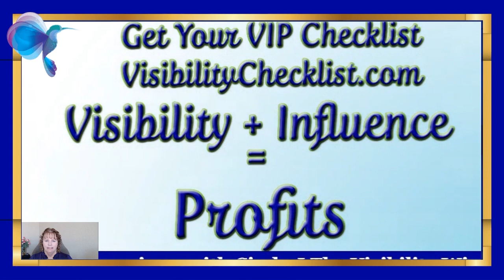Where to Find Clients | Biz Success In 15